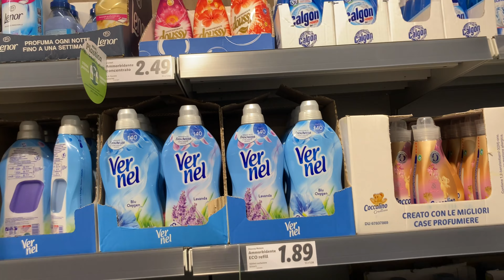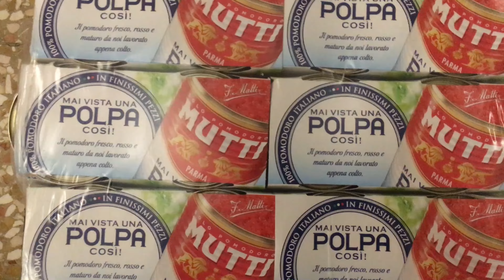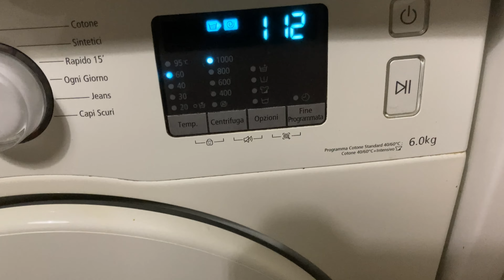আপুকে দেখে তাওহীদের সেই ভয়াবহ রাতের কথা মনে পড়ল॥অ্যাভোকাডো পাস্তা রান্না করলাম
Video credit:- @rabeyaanny